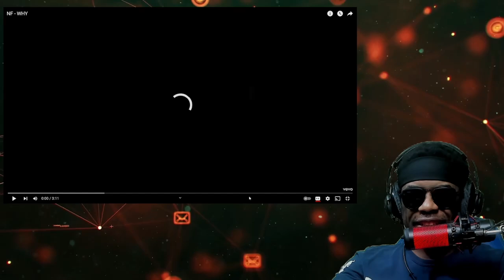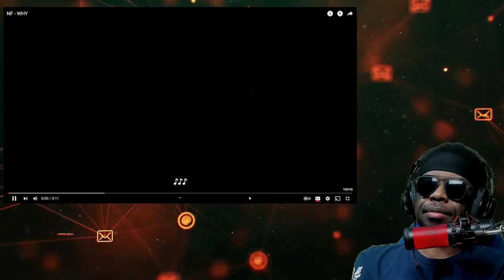NF Why Reaction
Continuing down the line of the journey with NF Why

* I just recognize that YouTube is in a legal dispute that may prevent this video from playing ￼

Chapters
00:00 - Start
01:13 - The Song
08:08 - Closing Thoughts